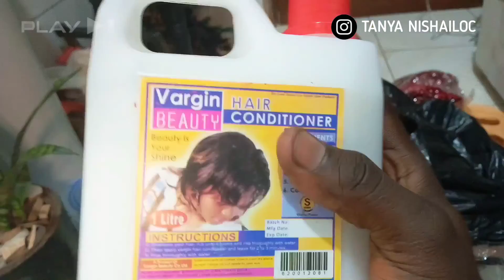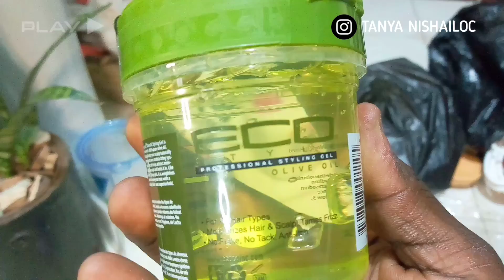LIFE IN KAMPALA|This is Uganda 🇺🇬|starting up asaloon business,kampala tour+haul